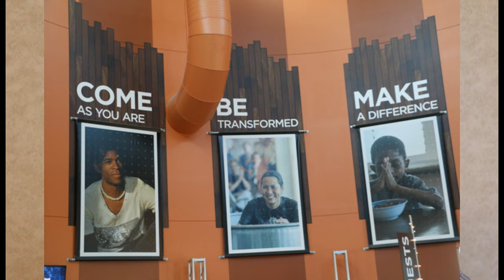Terugvoer oor week 2 in die VSA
'n Kort opsomming van ons tweede week se besoek in die VSA.